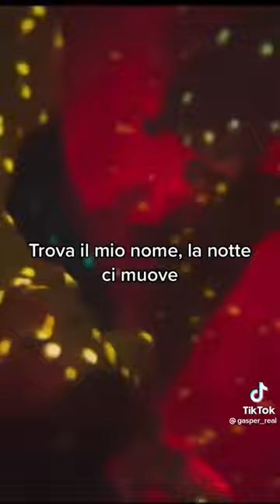Baby K Feat Mika- Bolero